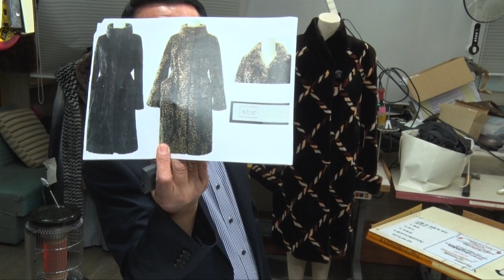11강#밍크조끼,리폼광주#mink coat remodeling repair ミンク毛皮のコート 修理#貂皮大衣#Шуба Из Норки Nerzmantel шумиха, суета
밍크코트,조끼,리폼#mink coat remodeling repair ミンク毛皮のコート 修理#貂皮大衣#貂皮大衣# mink Reform 翻新 ミンクリフォーム# visón # vison#Nerz#Nerz -es, -e# норка # булга#visone घटाउनु
Nerz Kleiderreform,Nerz Mantel Kleidung
Реформа ремонта норковой шубы,
Reformasi perbaikan mantel bulu
Remodelación de abrigo de visón.
Mink coat remodeling
Mink coat remodeling
Ремоделиране на козината на норка
Rimodellamento del cappotto di visone
Усны булгад цувийн засварын ажил
मिंक कोट रिमॉडलिंग
Athmhúnlú cótaí minc
Remodelação do casaco de vison
Obnavljanje kaputa od kune
Toe faʻafouina le ofutino Mink
Mink ανακατασκευή παλτών
Pelkės kailio perdarymas#Mink coat
मिंक कोट रिमॉडलिंग
mink coat remodeling
Ремоделированиенорковой шубы
Nerzmantel,Nerz Mantel Kleidung
Remodelage du manteau de vison
Mink-takki remodeling
Ремоделювання пальто норки
Mink цувийн засварын ажил
Mink Coat Remodel
Athmhúnlú cótaí minc
Mink mētelis remodeling